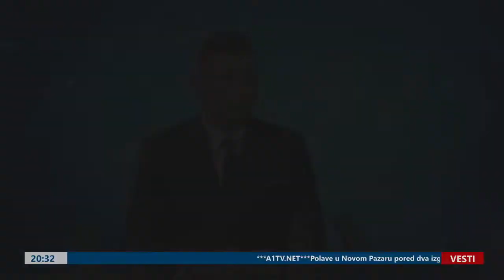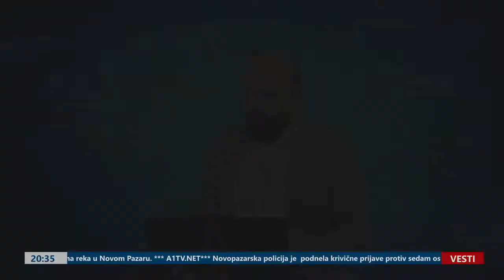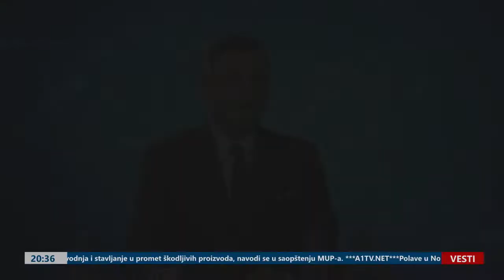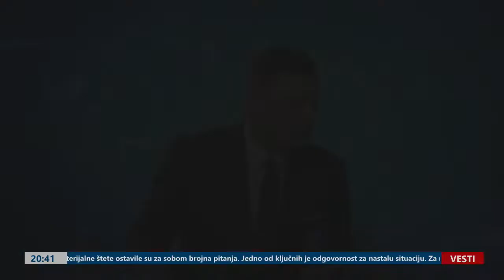Posmatranje: Samir Tandir, predsednik BOSS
Glavni i odgovorni urednik:
Enes Radetinac

Urednice:
Alma Kardović Radetinac

Novinari:
Enes Radetinac
Alma Kardović Radetinac
Emir Ličina
Aiša Alić

Snimatelj:
Demir Miraljemović

Montažer:
Enes Radetinac